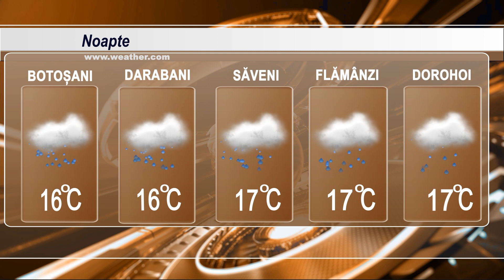METEO 15 iunie 2023 TELEM Botosani